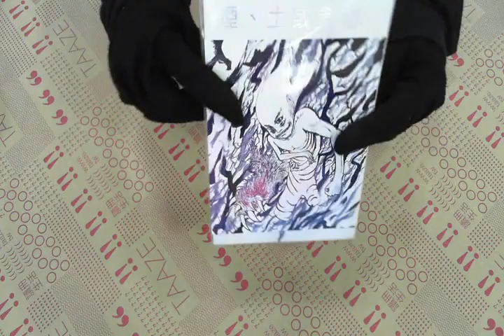TAAZE｜煙、土或食物 二手書書況 9789571031712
TAAZE｜讀冊生活網路書店「煙、土或食物」，找二手書請至